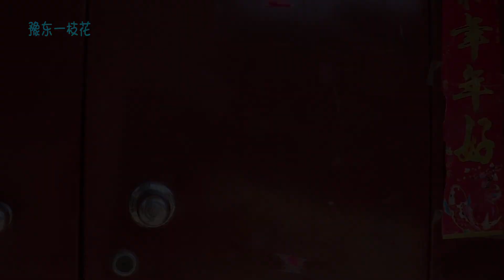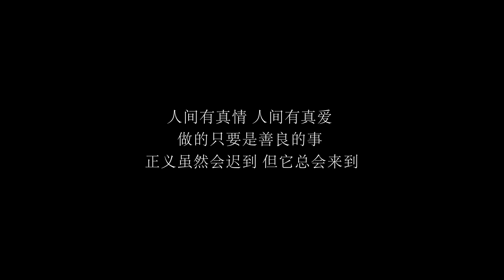母亲带120万回家，儿子却把她当疯子赶走，儿媳的做法让人感动【豫东一枝花】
母亲带120万回家，儿子却把她当疯子赶走，儿媳的做法让人感动 我们的短剧是为了为观众提供娱乐，完全遵守平台的使用政策。